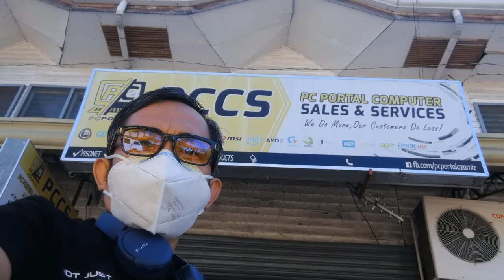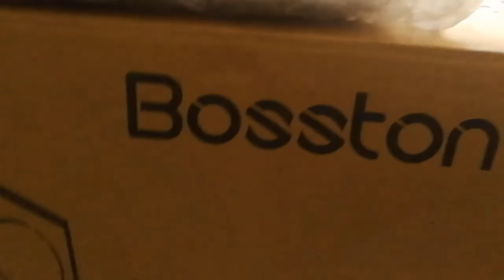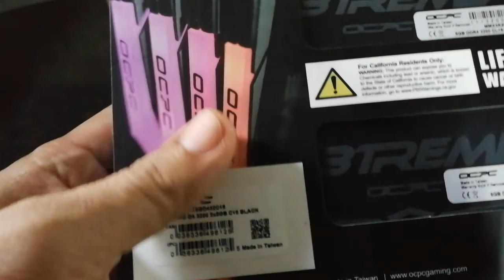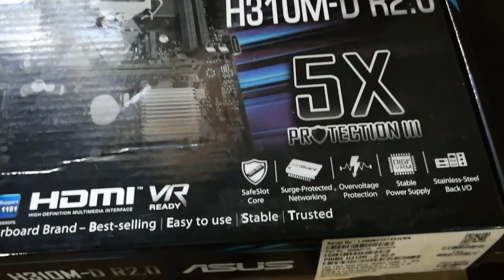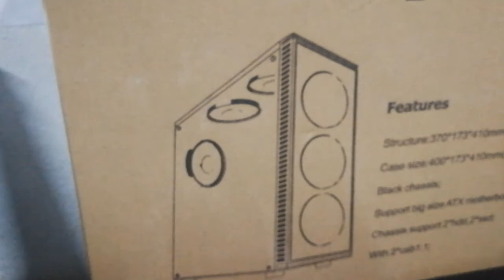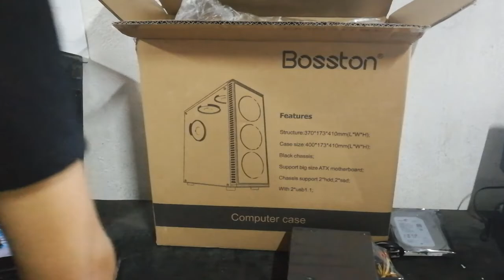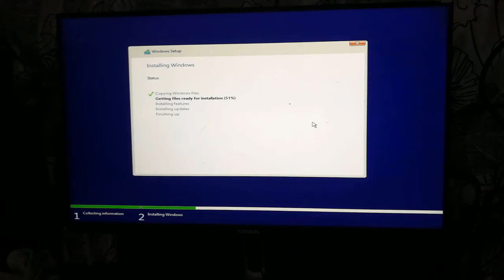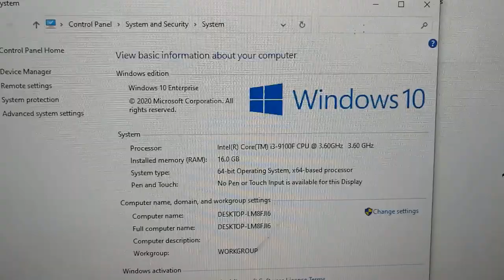PC Clinic | Assembling Core i3 Computer for Online ...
Assembling Intel Core i3 PC for online class, virtual meeting, streaming, and even gaming. Using 16gb RAM and SSD + HDD for optimum performance.